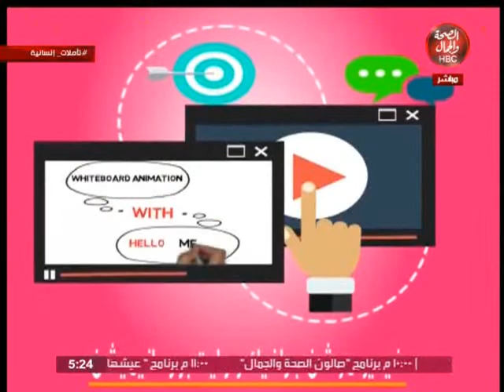تأملات إنسانية | العطاء في زمن الكورونا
تقديم " محمد نجم الدين
و نورهان خلاف
و حنان الشامي